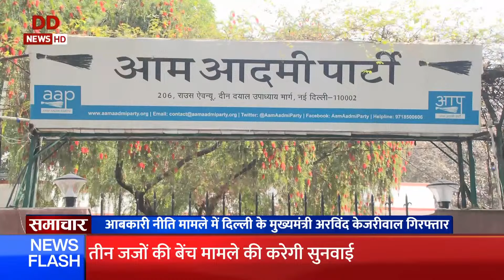केजरीवाल ने ठीक नहीं किया बोले सामाजिक कार्यकर्ता अन्ना हज़ारे व अन्य ख़बरें | Samachar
🔍सामाजिक कार्यकर्ता अन्ना हजारे ने शुक्रवार को अरविंद केजरीवाल के "शराब नीति बनाने" पर नाराजगी व्यक्त की और कहा कि दिल्ली के मुख्यमंत्री की गिरफ्तारी उनके अपने कर्मों के कारण हुई है। मैं अब उन्हें कोई सलाह नहीं दूंगा।